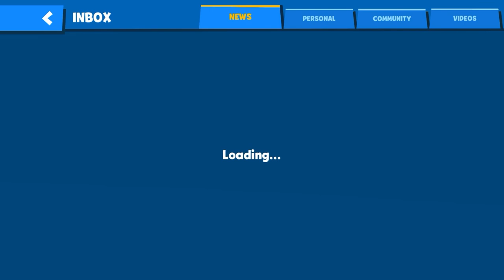Zooba: Legendary Earl Is Back! (30K)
zooba funny moments
funny zooba